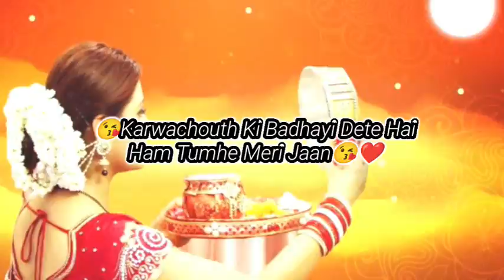Happy Karva Chauth | करवा चौथ स्टेटस | Karva Chauth Status | Karwa chauth whatsapp Status 2024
Happy Karva Chauth | करवा चौथ स्टेटस | Karva Chauth Status | Karwa chauth whatsapp Status 2022

Happy Karwa Chauth Status
Special Song For Karva Chauth, Karva Chauth WhatsApp
Status Video, Karva, karwa chauth WhatsApp status,
karwa chauth song, karwa chauth whatsapp status,
karwa chauth whatsapp video, karwa chauth, karwa
chauth 2022 karva chauth hindi song, karva chauth
status, karva chauth special song, karva chauth video
song, karva chauth Facebook status, song for karva
chauth, status for karva chauth, karva song, ddlj, kajol
karva song, best karva chauth song, latest karva song,
karwa song, song for karwa chauth Hatho Me Pooja
Ki Thali Aayi Raat Suhago Wali Karwa Chauth
Whatsapp Status 2022 Mr Perfect Guide
Hatho Me Pooja Ki Thali Aayi Raat Suhago Wali Karwa
Chauth Special Whatsapp Status 2022
chauth special whatsapp status
chauth ka wart
happy karwa chauth video
happy karva chauth
happy karva chauth status
happy karva chauth song
happy karva chauth video
happy karwa chauth video status
happy karwa chauth video song
happy karwa chauth video download
happy karva chauth status video
happy karva chauth status 2022
happy karva chauth status song

Topic Cover :-

Karwachauth statusi Karwa chauth whatsapp statusi
करवा चौथ। करवा चौथ स्टेटस
Karwachauth statusi Karwa chauth whatsapp status/
करवा चौथ। करवा चौथ स्टेटस Karva chauth, karva chauth
status, karva chauth whatsaap status, karva chauth
full screen status, karva chauth full screen whatsaap
status, karva chauth status 2022 karva chauth
whatsaap status 2022 Happy karva chauth status
2022 Happy karva chauth whatsaap status 2022
karwa chauth status, karwa chauth status video, karva
chauth status video, karva chauth status song, karwa
chauth status for whatsapp, karwa chauth status
song, karwa chauth status full screen
 karwa chauth karva chauth
karwa chauth status 2022
karwa chauth status new
karva chauth status gana,
karva chauth status bhojpuri
karva chauth whatsapp
status, karva chauth whatsapp status video  karva
chauth whatsapp status song
special status happy karwachauth | karwa